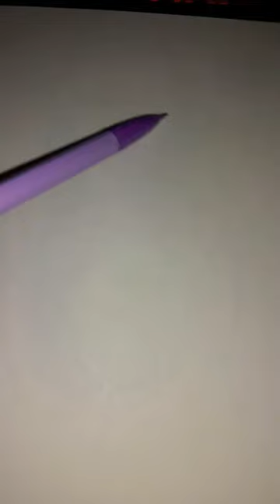Drawing Actress Halle Bailey!❤ artdrawing art realistic 🌊